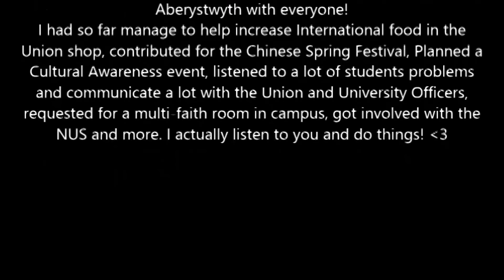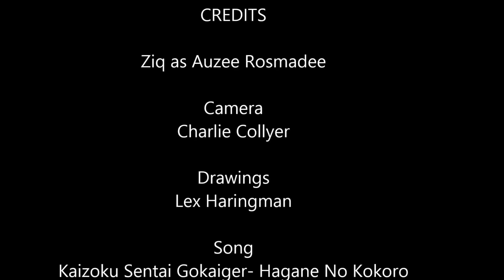Ziq International Studnet Officer 2014-2015 ZiqForStudnets!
There might or might not be a new video for this.

Now come with subtitles! Have your pick on which language you wanna use.
Maybe the Welsh language? HOHO
YES, CYMRAEG!